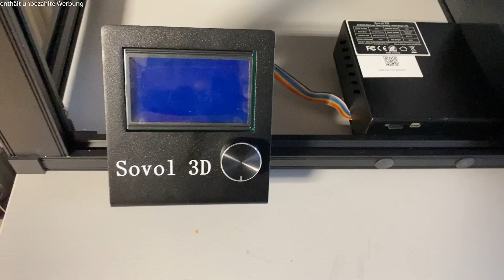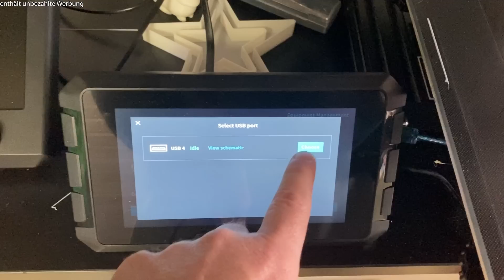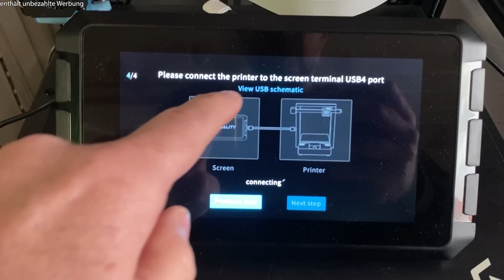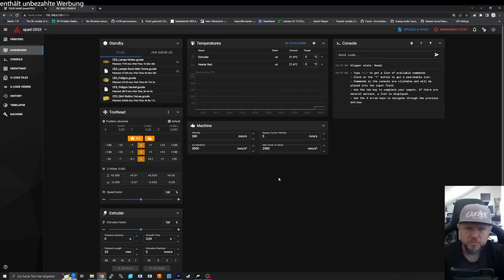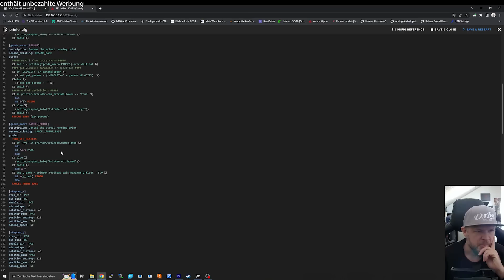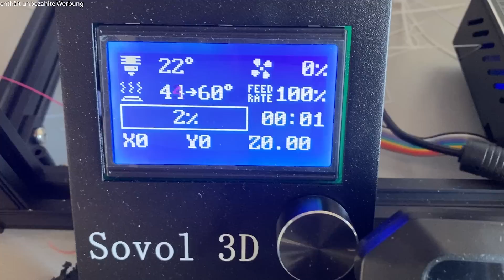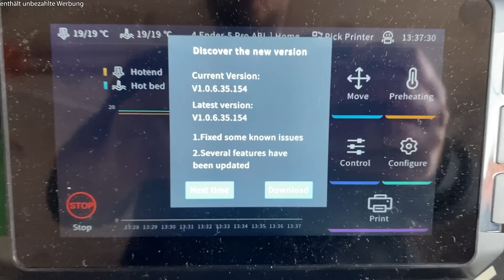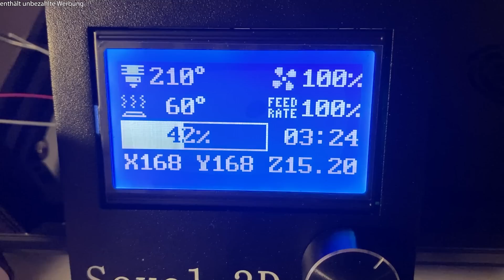Sovol SV05: Schneller Cube, noch schneller mit dem Creality Sonic Pad! Klipper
Hier geht es um den Sovol SV05!
Der Cube von Sovol hat eine Größe von 220*220*300mm,
ABL mit CR Touch, einen Direktextruder und ist schon zu einem Teil vorinstalliert.
Der Sovol SV05 kommt mit einer etwas trägen Marlin, also hab ich ihn einfach mit dem Creality Sonic Pad als Ender 5 geflashed und die Printer.cfg angepasst.
Vielen Dank an Sovol fürs zur Verfügung stellen!

0:00 Los gehts
0:32 Auspacken
3:50 Aufbauen
20:53 Ein Problem das behoben werden muss
22:42 weiter aufbauen
23:11 Erster Start
24:12 Leveln (per Hand)
26:30 Leveln (automatisch)
30:28 Testdrucke
32:55 Was ist drin im Gehäuse
33:21 Flashen als Ender 6
35:26 Flashen als Ender 5
36:48 Was ich in der printer.cfg angepasst habe
41:13 Testducke mit Klipper
43:45 Fazit
47:08 Der Heizbetthalter (Outtake)

➤Amazon Wunschliste wenn ihr mir eine Freude machen wollt: